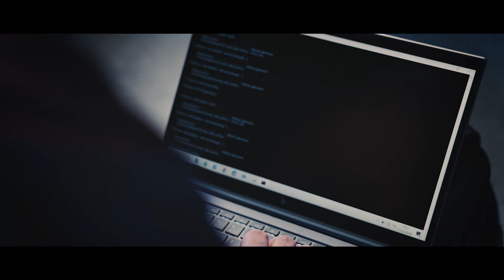DU STEHST AUF ACTION? AUSBILDUNG E-WERK MITTELBADEN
DustehstaufAction? - Dann bist du beim E-Werk Mittelbaden genau richtig!

Von spannenden Projekten bis hin zu mitreißenden Herausforderungen - dieser Film zeigt, warum eine Ausbildung bei uns weit mehr als nur ein Job ist. Denn Perspektive ist unser gemeinsames Werk.

*Diese Ausbildungsplätze warten auf dich:*
- Elektroniker Energie- und Gebäudetechnik (m/w/d)
- Industriekaufmann (m/w/d)
- Fachinformatiker Systemintegration (m/w/d)

*Oder doch ein duales Studium?*
- Betriebswirtschaftslehre Industrie (m/w/d)
- Elektrotechnik Elektrische Energietechnik (m/w/d)

Wir freuen uns darauf, dich in unserem Team willkommen zu heißen!